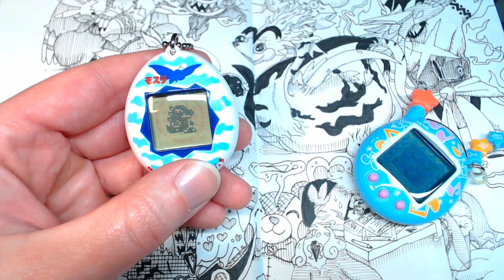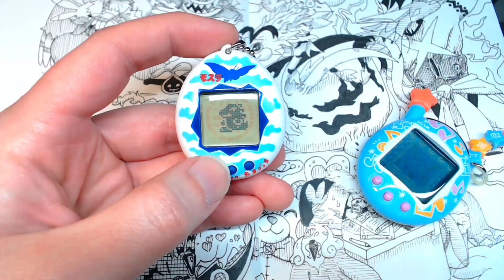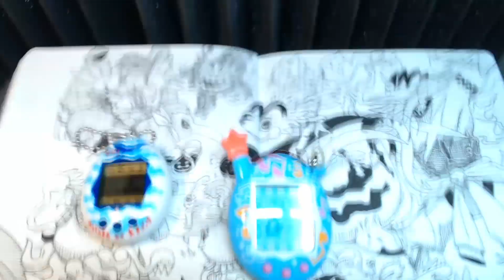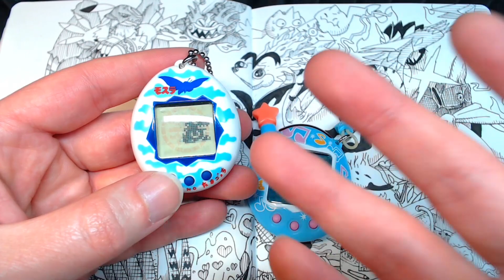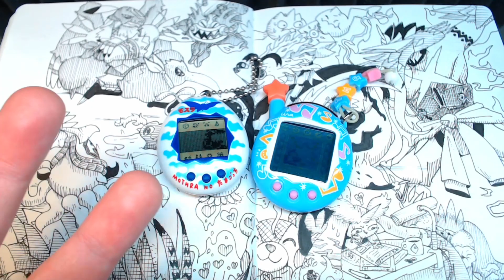Godzilla's Triumph (Uratama and Mothra Tamagotchi, Day 15)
Share your virtual pets in our Discord's "chilling-with-vpets" channel!

●Digimon Pins!: